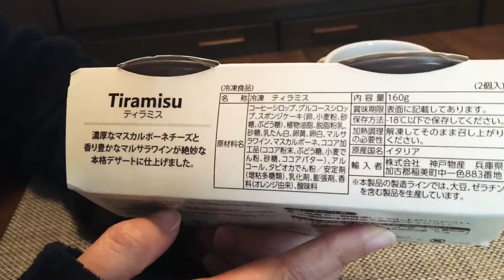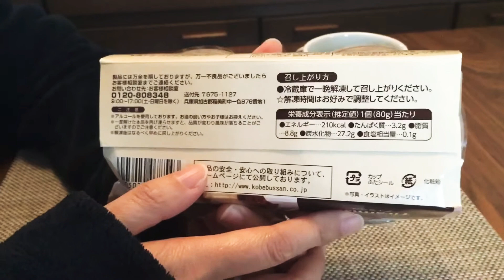【業務スーパー】ティラミスを食べてみた！【おすすめ】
【業務スーパー】タピオカドリンク ミルクティーを飲んでみた！コスパ最高！

【業務スーパー】生春巻きを作って食べてみた！簡単で美味しいし、楽しいから、オススメです！

業務スーパー『アイスチーズケーキバー バニラ風味』食べてみた！シローク（ロシアのお菓子）

【業務スーパー】チーズたっぷりえびグラタンを食べてみた！【レンジでチンするだけ】